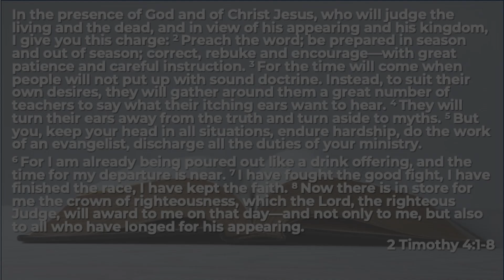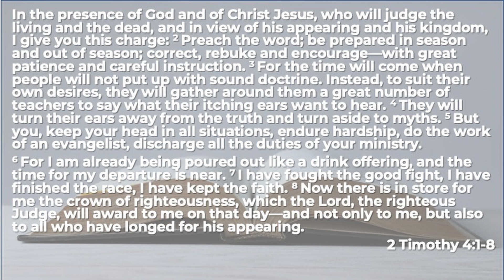Postcards from Paul (4)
Sharing something of the Good News of Jesus with people we meet
2 Timothy 4
Speaker : Stephen Walker Williams